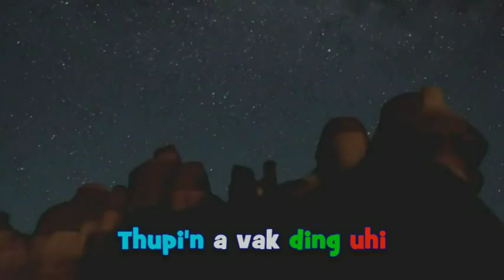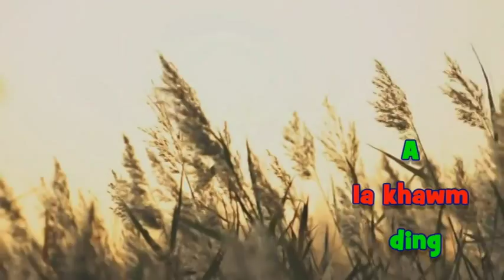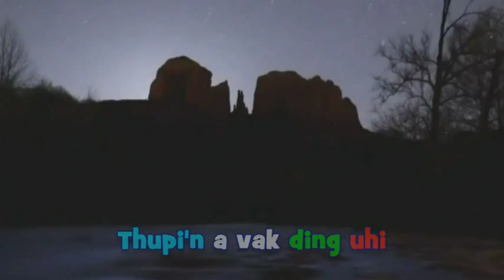A Hong Pai Chiang'~BCD EBC HQ